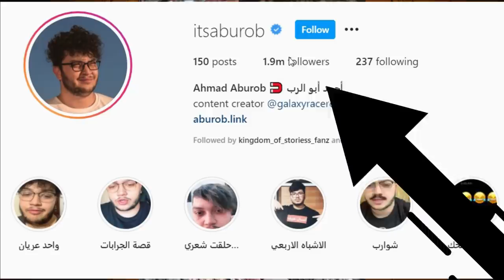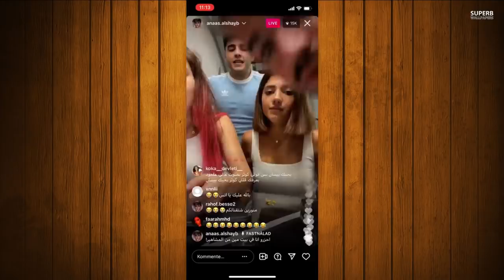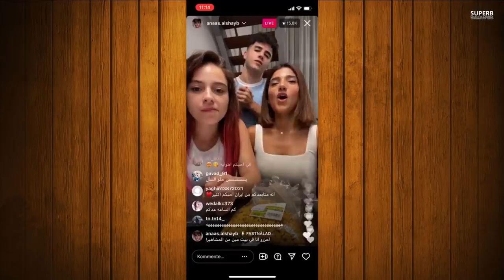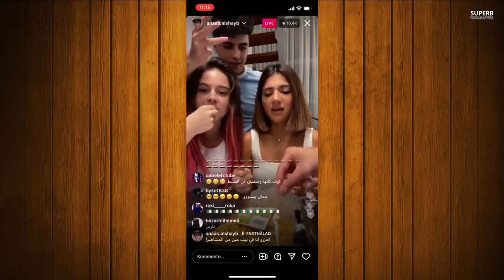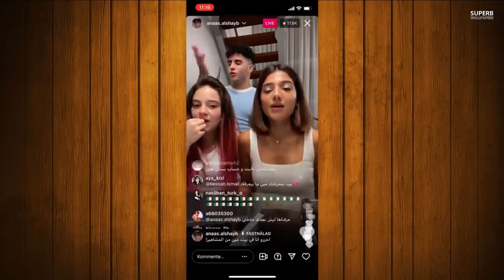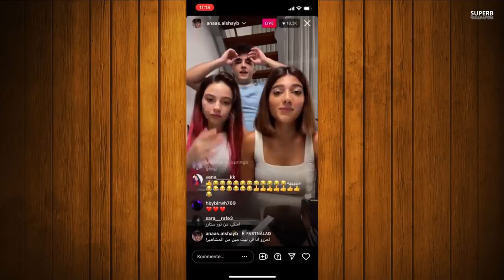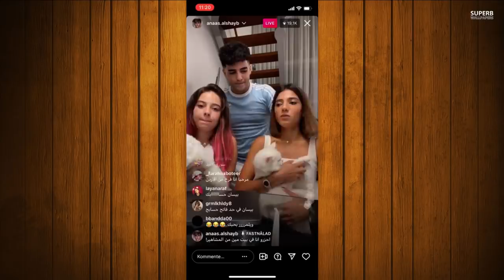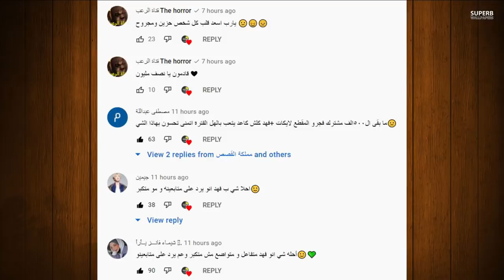انس الشايب يفضح نارين بيوتي متزوجة ؟ ورقص بيسان اسماعيل ونارين وردهم على نور ستارز ومرض يارا الخطير